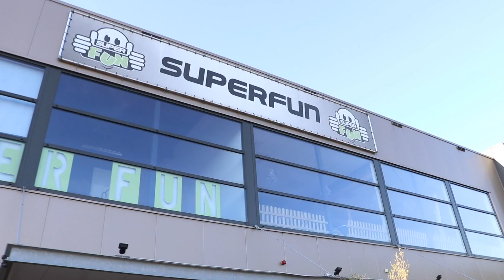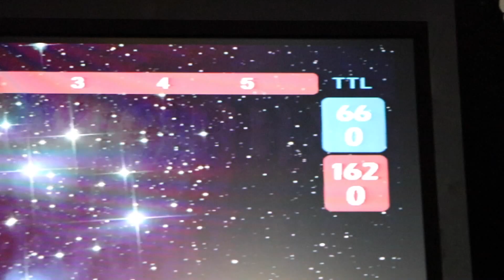Bier drinken of springen? - KOEN DATE ROOS #35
Roos denkt dat ik haar zomaar meeneem naar een trampolinepark, maar dat moet ze wel eerst een wedstrijd van mij winnen…

Een jaar lang neem ik Roos elke week mee op date. Ik ben niet echt van de standaard dates en Roos heeft een hekel aan verrassingen, dus dat wordt leuk...